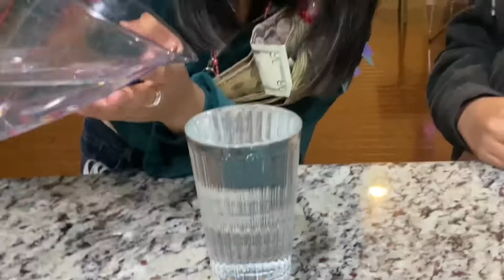WATER DROP CHALLENGE MATIRA MATIBAY:PILIPINA DAILY VLOG IN TEXAS